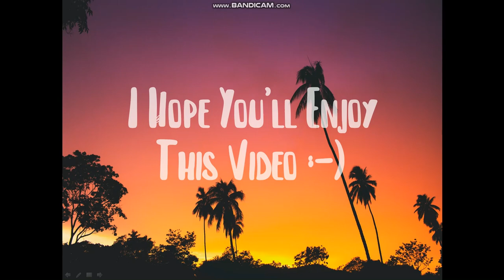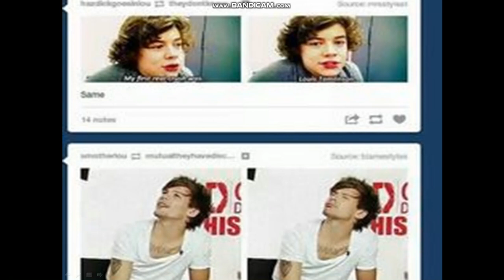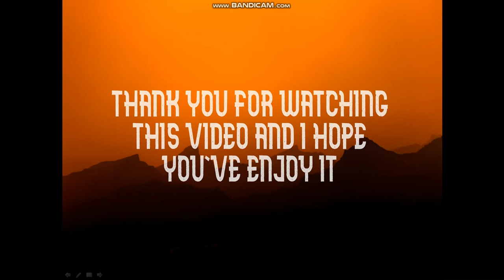One direction memes to make you laugh by Morgan memes////286